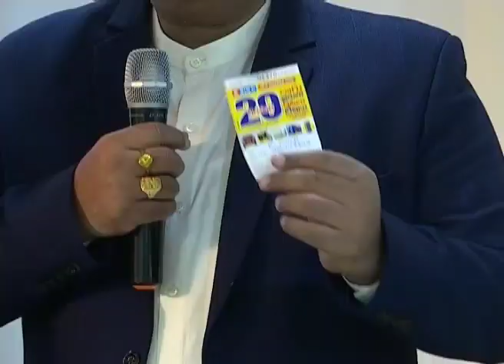Big C 20thAnniversary Celebrities At Madhapur BigC towers |Hyderabad|Lucky Draw winners Announcement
ప్రముఖ మొబైల్ రిటైల్ చైన్ బిగ్ సీ 20 వ వార్షికోత్సవంను పురస్కరించుకుని నిర్వహించిన లక్కీ డ్రా ఆఫర్ కు ప్రజల నుంచి విశేష స్పందన లభించిందని బిగ్ సీ ఫౌండర్ బాలు చౌదరి తెలిపారు. హైదరాబాద్ మాదాపూర్ బిగ్ సీ ప్రధాన కార్యాయలంలో  లక్కీ డ్రా విజేతలను ప్రకటించారు. లక్కీ డ్రాలో గెలుపొందిన విజేతలకు  20 మారుతి సుజుకి ఆల్టో కార్లు, 20 బైక్ లు , 20 రిఫ్రిజిరేటర్లు, 20 ఏసీలు, 20 టీవీలకు  అందజేయనున్నట్లు ఆయన వెల్లడించారు .బిగ్ సీలో మొబైల్స్ కొనుగోలు చేసిన కస్టమర్లకు కచ్చిత బహుమతితో పాటు డిస్కౌంట్ అందిస్తున్నట్లు తెలిపారు. ఐఫోన్ మొబైల్ కొనుగోలుపై ఐదువేల వరకు క్యాష్ బ్యాక్ ఆఫర్, ఇతర మొబైల్స్ కొనుగోలుపై క్యాష్ బ్యాక్ ఆఫర్లు అందిస్తున్నట్లు బాలు చౌదరి తెలిపారు .